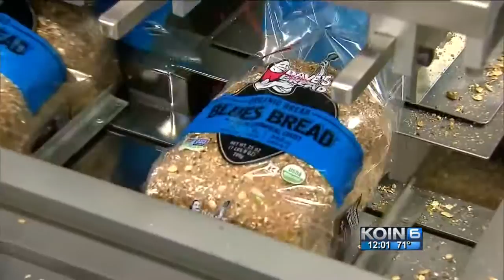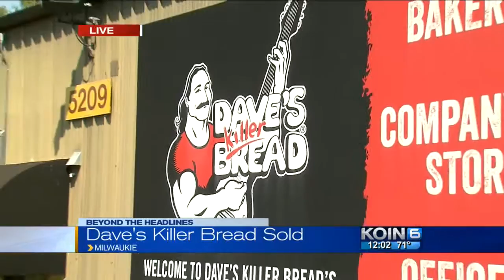Dave’s Killer Bread bought for $275M cash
Flower Foods, Inc. — the nation’s second largest baking company — announced its decision Wednesday to buy Dave’s Killer Bread for $275 million in cash.